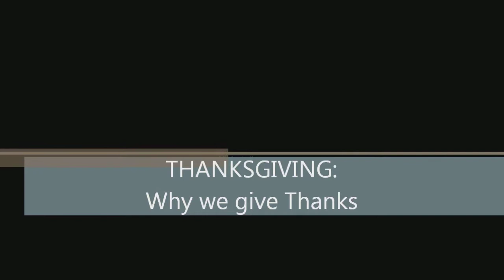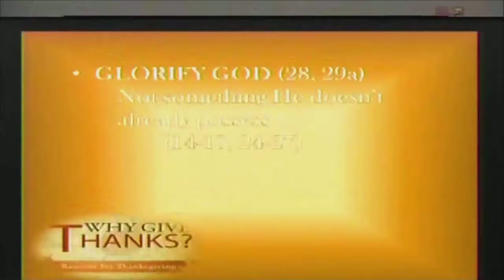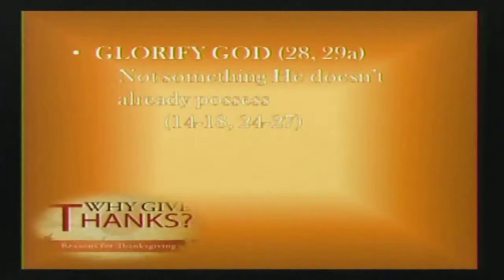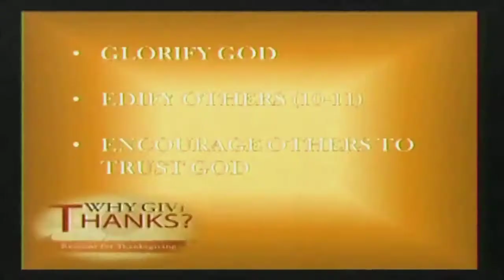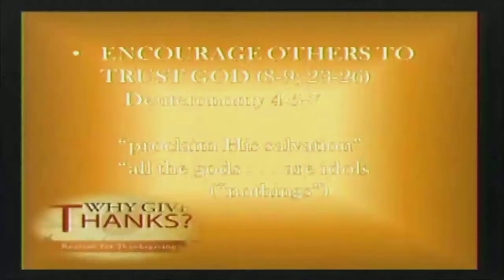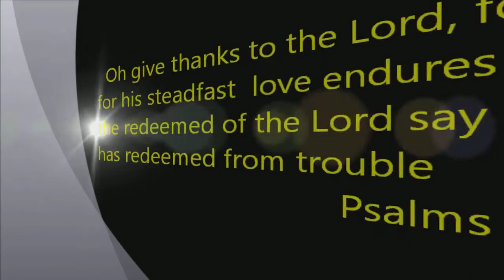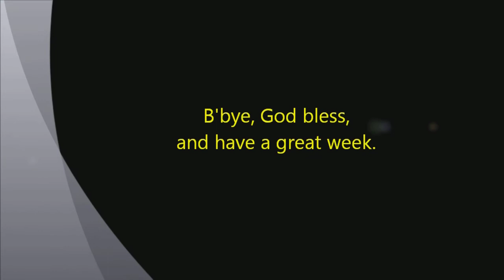THANKSGIVING: Why we give thanks.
Part one of a two week sermon series on Thanksgiving. Spoken by Pastor Don Shelton of Willamina Christian Church on Nov 9, 2014.
Reading from 1 Chronicles 16:8-36 NIV.